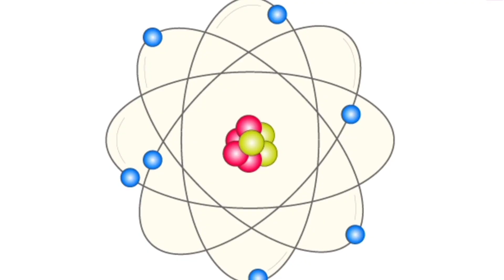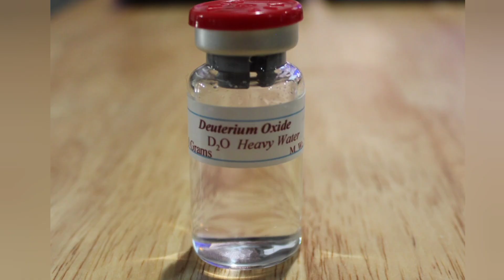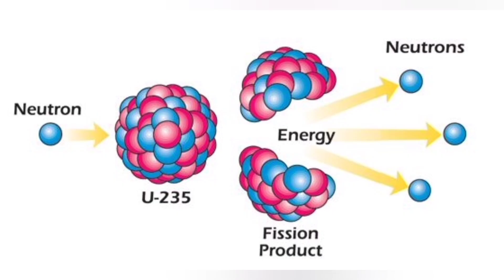அடிக்கடி தண்ணீர் குடிக்காதீங்க | தண்ணீரின் அறியப்படாத ரகசியங்கள் | water secret explained in tamil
நன்றி இந்த வீடியோ பதிவு உங்களுக்கு பிடித்திருக்கும் என்று நம்புகிறோம்

உங்களுக்கு ஏதேனும் விருப்பம் இருந்தால் comment -ல் தெரிவிக்கவும்

உங்களின் விருப்பமும் வீடியோவாக upload செய்யப்படும்